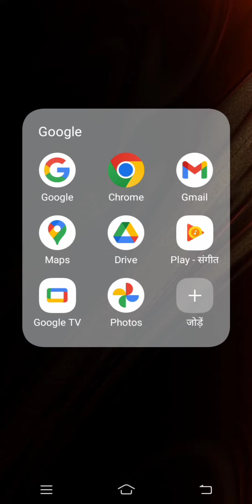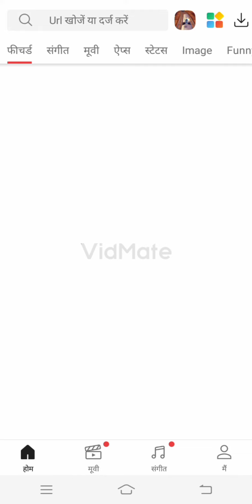kse kre video downloadr App vidmate google se download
vid mate download kse kre google se
vidmate satup kse keep video downloadr app use kse kre